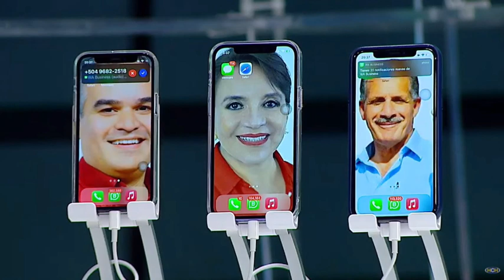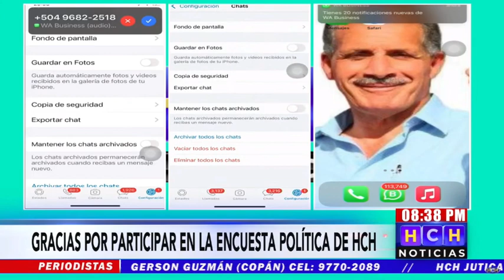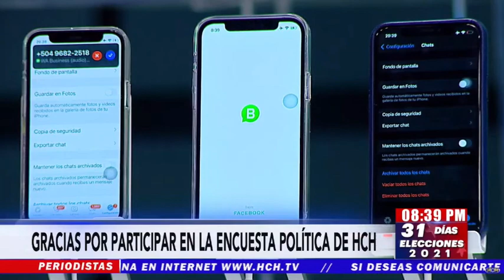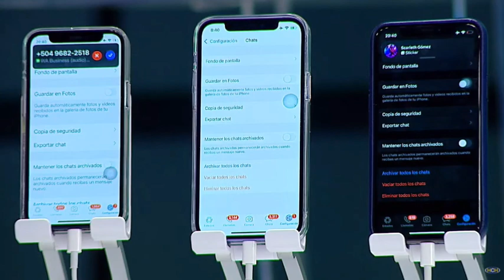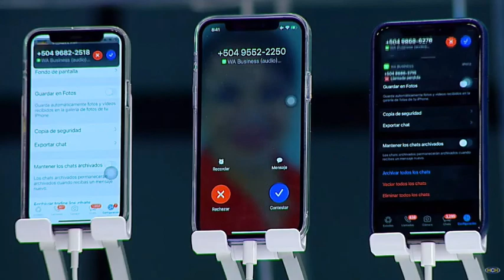Masiva participación en sondeo de opinión de HCH vía WhatsApp